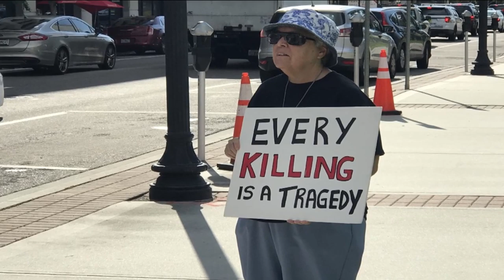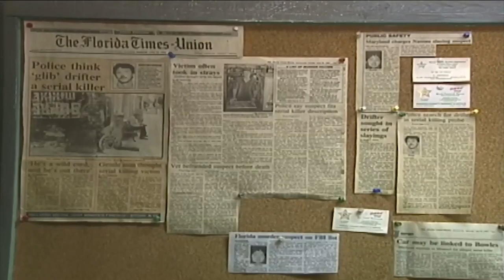Florida set to execute serial killer who preyed on gay men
A serial killer who preyed on older, gay men during an eight-month spree that left six dead on or near the U.S. East Coast a quarter century ago is scheduled to be executed at 6 p.m.